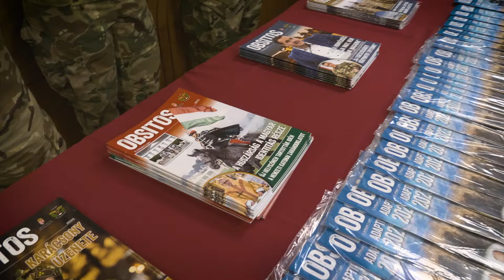Magyar EU-elnökség a biztonság és védelem jegyében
Az Európai Unió soros magyar elnökségének meghatározó programja lesz a biztonság és védelem kérdése – mondta Szalay-Bobrovniczky Kristóf honvédelmi miniszter csütörtökön, Budapesten.
Készítették: Draveczki-Ury Ádám, Hadházi Dániel, Navarrai Mészáros Márton, Szombati Gábor.